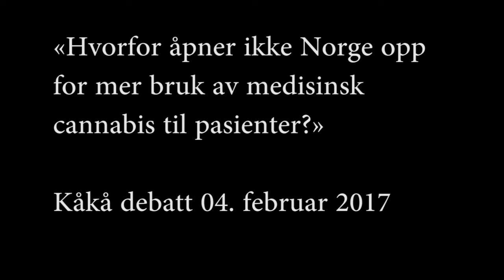Sofie Haughom på KÅKÅ: Egen pasienthistorie, bruk av medisinsk cannabis mot smerter?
Sofie Haughom deler sin egen sterke pasienthistorie med publikum på KÅKÅ under debatt / samtale om: Hvorfor ikke mer bruk av medisinsk cannabis i Norge? lørdag 4. febr. Vi ønsker lykke til videre med arbeidet.